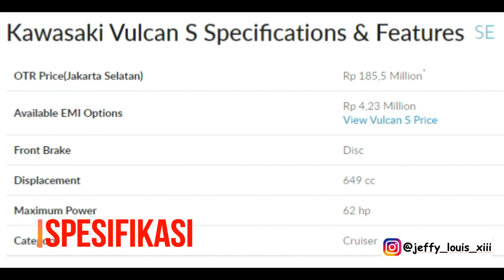Kawasaki Vulcan S Harga Terbaru dan Varian Warna Terbaru 2020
Video Baru Guys Kawasaki Vulcan S